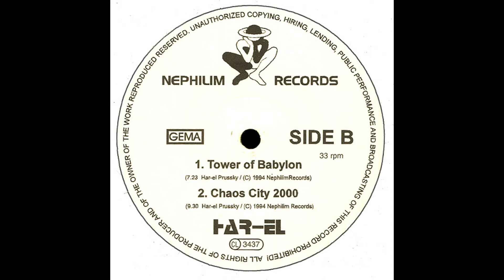Har-El - Chaos City 2000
ૐ
Israel
1994
Classic Goa Trance
Vinyl: Wonderland
Label: Nephilim Records

    Har-El

Real Name: Har-El Prusky

Profile: Goa trance / acid music project from Israel, primarily known for California Sunshine and Adrenalin Drum projects.

Har-El ::  Adrenalindrum ::  Brainflower/Brainflowers ::  Carribian Sunrise ::  MG - 3 ::  New Bit Generation ::  Unnatu ::  Virtual Obsession

Har-el Prusski started dealing with electronic music when he was 16. He studied in the "Sound" school in Tel Aviv, Midi & electronic Music programming, and got a job right away as a sound technician in a studio. But since, as he puts it, he didn't like making coffee to people, he quit right away and started building up his own studio.

First he started working with Daniel Beller- as the legendary Israeli duo- Testkard 225- making electro-industrial music. Their first performance was in the Beer Sheva University in the Negev Festival (which stunned some people there) and then they played in all the Tel-Aviv underground clubs: Penguin, Zman Amiti, Hagada Hasmalit etc. They released two tapes: Test 1 & Test 2. At that time Har-el listened to music such as Cabaret Voltaire, Krafwerk, Yellow and Depeche Mode.

Harel started producing his own Acid-Trance music in 1991, being one of the first to combine psychedelic industrial sounds together with acid new beat. In 91-92 he released in limited edition on cassettes or DATs the first trance tapes: Neural Terror, Into the Black Sun, Astral Trance, Transonic Mix Demo, Boom the House, Virtualism, MG3- Demo 3.

He created the Goa Psychedelic underground famous track Wonderland along with 3 other tracks that were played a lot in Goa and Ko Phan Gan full moon outdoor parties in 1992-93.

His first techno 12" release was Morning Glory, which created the new wave of trance and was a massive hit in Israel. It was also released in Germany in mid '93 as a 12" on the legendary techno label Labworks.

By the end of '93 some of Har-el's underground trance was released by Dinko Bazadona (a Croatian DJ at Dancing Bear Records in Zagreb). The 12" Maxi was sold in the underground DJ scene and was distributed by N.E.W.S. in Belgium.

     Companies, etc.

     Credits

Written-By – Har-el Prussky

     Notes

Label Code: CL 3437
Rights Society: GEMA

Love and Light to all ૐ